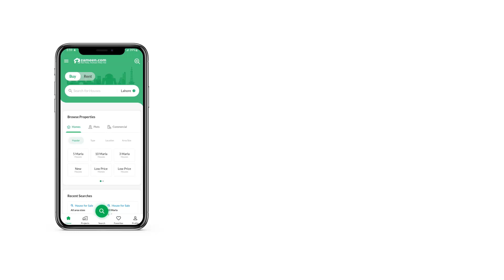1 KANAL HOUSE FOR SALE IN G-16/4 G-16 ISLAMABAD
1 Kanal House Is Available For Sale In G-16/4 Islamabad.
Its 1 Kanal House With Prime Location, Sun Facing, Back Of Main Double Road. With Two Main Gates Having 6 Cars Parking, And As Well As A Separate Entrance For Rental Purposes. This House Has A Total Of 7 Main Bedrooms With Attached Baths, And 2 Extra Baths. 2 Drawing Plus Dining Rooms And A Huge Living Room. Kitchen Are Equipped With Modern Accessories And A Clean Plus Dirty Kitchen As Well. All The Utilities Are Available , Specially The Water Is In Good huge Quantity, Bore Supply. This House Is In My Name And I Am The Allotted As Well As A Constructor, Selling Because Going Abroad, Whether The House Is Made With Too Much Interest As The Visitor Will See Itself, The Cost And The Material Quality Will Speak Itself.
 Marla
Location G-16 4 Islamabad
Demand 8 Crore 60 lacs.
Amenities